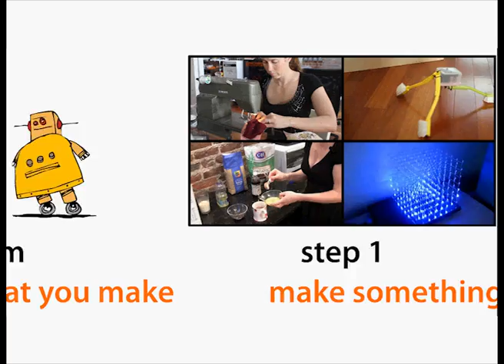Instructables Explained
What is Instructables.com? Find out in 3 easy steps!